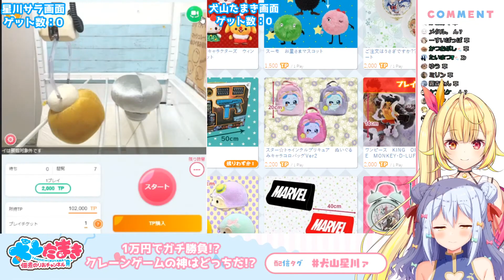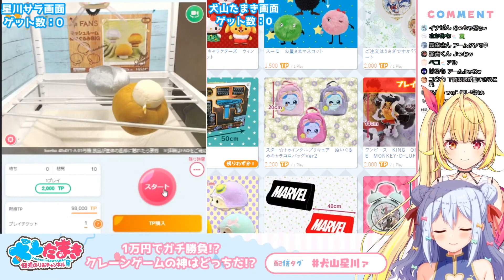[Vtuber ซับไทย] Hoshikawa เธอปฏิเสธความบริสุทธิ์ //Nijisanji ซับไทย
ใครอยากสนับสนุนโดเนทที่ลิงค์ด้านล่างได้เลยนะครับ
(True Wallet,PromptPay,LINE Pay)
โดเนทแล้วเขียนชื่อให้ด้วยนะครับจะไปไว้ท้ายคลิปวันต่อวัน